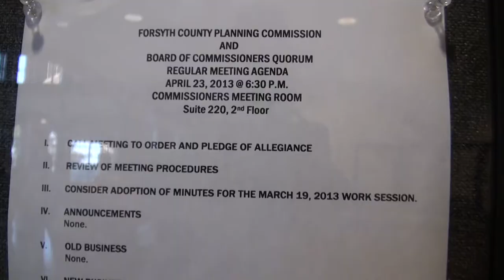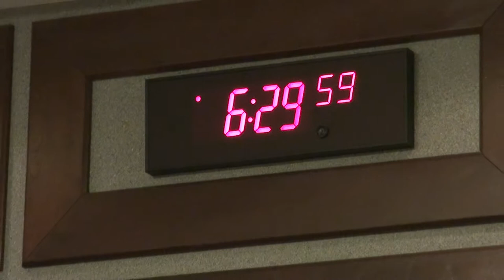Forsyth County Planning Commission meeting 04/23/13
Forsyth County Planning Commission meeting April 23, 2013.
00:00  Public Notice and Agenda
00:11  Pre-meeting
07:17  Meeting called to order by Chair Pam Bowman
07:32  Pledge of Allegiance
08:01  Meeting procedures by Teressa Cox
09:36  Adopt minutes
12:57  Announcements by Chair Bowman and Dr. Joe Moses
13:35  Old Business - None
13:40  New Business - None
13:45  Public Hearings for Conditional Use Permit
13:49  (1) Ishwar Dayabhai CP130001
36:00  Dr. Joe Moses questions Chair Bowman:  "Vote?"
36:37  Public Hearings for Rezonings
36:40  (1) Durham & Taylor Supply Co. ZA3618 by Ethan Underwood
42:20  (2) Epic Homes, LLC, Joey Hipps ZA3619 by Emory Lipscomb
45:56  Adjournment
46:09  After party
46:49  Attorney Paul Frickey corrects Chair Pam Bowman on calling votes:  "All those in favor, raise your hand.  All those opposed, raise your hand."  NOT simply "Please vote," after a motion and second.

Were all the votes unanimous?  Yes.
Were all the votes unanimously in favor?
Were all the votes unanimously in opposition?
We don't know because the Chair did not ask.
Why didn't counsel correct the Chair during the meeting?
These votes must be recast to perfect the Public Record.

Forsyth County Planning Commission
Chair Pam Bowman
Secretary Craig Nolen
Member Dr. Joe Moses
Member Alan Neal
Member Jayne Iglesias

Commissioners Brian Tam, Todd Levent and Cindy Jones Mills
Planning Director Tom Brown
Planner Teressa Cox
Engineer Bill Powell
County Attorney Paul Frickey